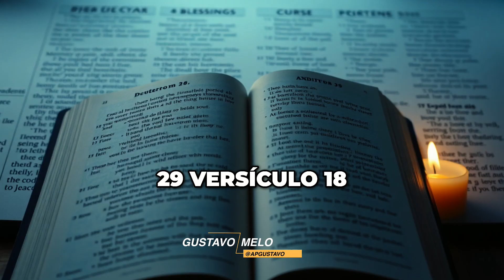La Verdadera Razón por la que Dios Esta Enviando Advertencias 🌌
En este video, descubre la verdadera razón por la que Dios está enviando advertencias a través de la Biblia. Aprende sobre las advertencias bíblicas y cómo interpretarlas en tu vida diaria. ¡No te lo pierdas!

¿Qué nos dicen los desastres naturales, las crisis mundiales y los cambios en la humanidad? ¿Son simples coincidencias o respuestas divinas a nuestras acciones? Este canal es para quienes desean comprender si estamos viviendo tiempos de advertencia, y cómo debemos responder ante ellos desde una perspectiva espiritual y consciente.

🎥 Únete a nosotros para encontrar respuestas y reflexionar sobre lo que realmente está sucediendo en nuestro mundo y en nuestro espíritu.